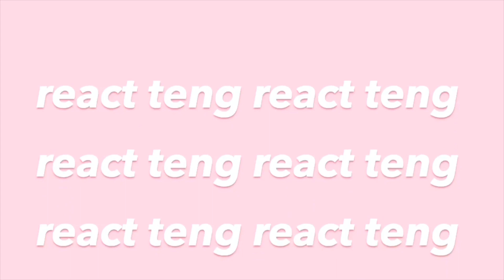Why Don't We - Chills (Official Audio) *REACTION*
Why Don't We's last song of the year happens to be called "Chills". Let me just tell you, the song title speaks for my reaction itself. ;)

I do post notification shoutout at the end of my videos so send in a screenshot on my instagram or twitter that you are subscribed and have post notifications on to get a shoutout in my next video!

MUCH LOVE!
BE A STAR GIRL 🌟